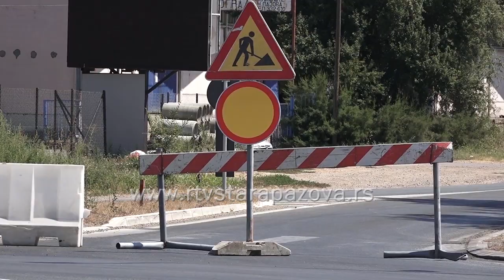Ćuprije vraćene u prvobitno stanje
U Vojki su u toku radovi na asfaltiranju ćuprija, koje su oštećene prilikom rekonstrukcije puta koji spaja Podunavlje sa Krnješevcima. Kao što je dogovoreno  sa izvođačem „Sremput“svi prilazi i sve ćuprije će biti asfaltirane i uređene u dužini od 5 metara od puta, što je deo najvećeg infrastrukturnog projekta Opštine Stara Paova u poslednjih 50 godina  a građani mogu  ukoliko žele, da doplate za uređenje trotoara.